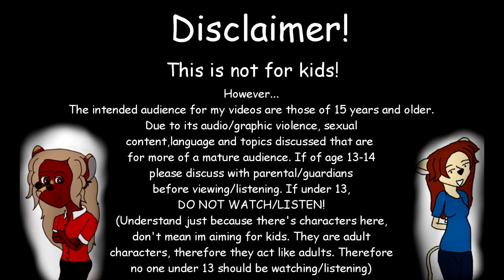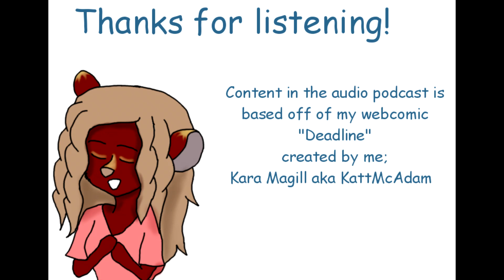Good Morning McAdam High! S5 Ep.135: News and KWA Students Here? *Read Descript. Not For Kids!*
If you don't, its not my fault you don't and you get pissed off by my content because it's not made for kids for all the cursing and the subject matter in my videos. thank you*

Episode 135
Sign ups are open, certain sports have returned...and why are there KWA students there?...make sure to catch today's announcements to see what's going on

DeviantArt: KattMcAdam

also go check em out!

This is a story based audio podcast based off of my webcomic "Deadline" years after the girls have graduated from high school. Here, one of them has returned to do secretary work and do the morning announcements at her oddball high school.